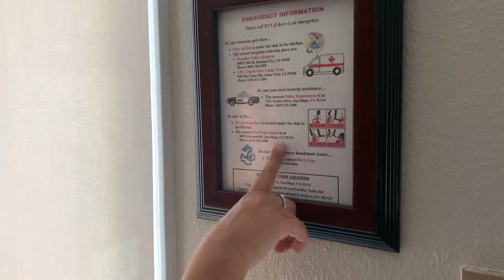CRIS E PANDA EM SAN DIEGO 💥 NOSSA CASA | COXINHA NERD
Viagem em parceria com a Ingresso.com para cobertura da San Diego Comic Con - Califórnia, USA!